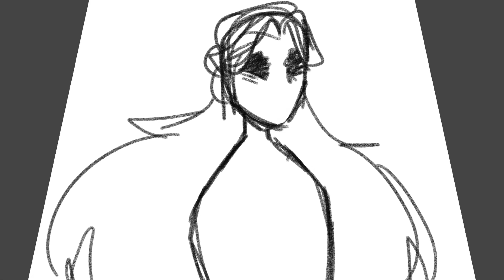Pepperoni and Vicki | MBMBaM 518 Animatic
I could get these done so much sooner if I actually put consistent work into them. Anyway this was really fun to do

Update: feel the need to say I didnt draw the weird lookin angel